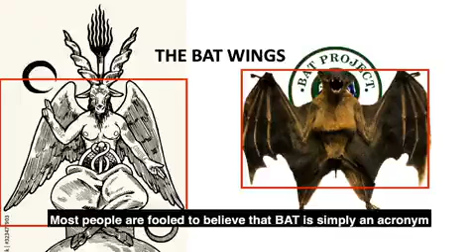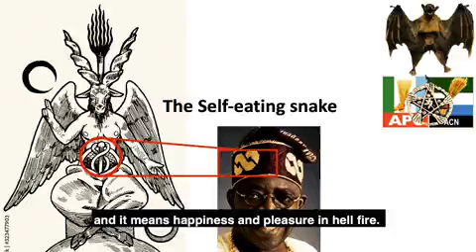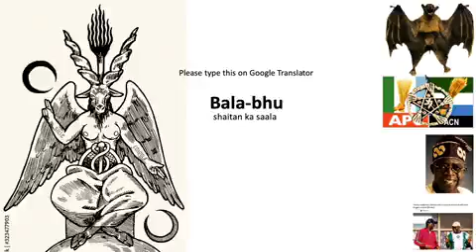TINUBU unveiled by forensic experts! You will see the meaning of Bala-Bhu at the end of the video